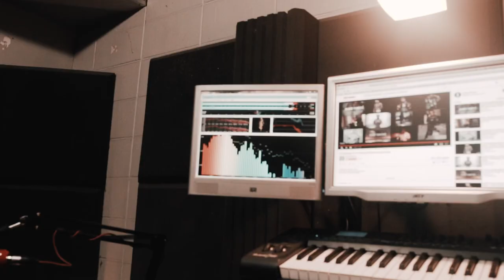El Darro x Redemption (Trending Freestyle) [Official Music Video] Shot